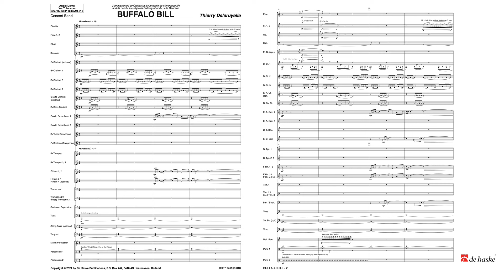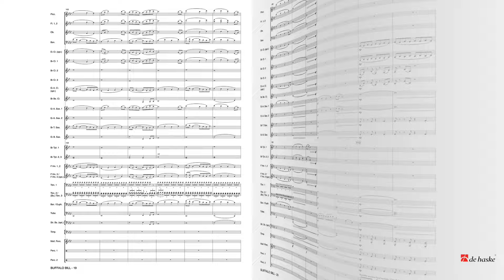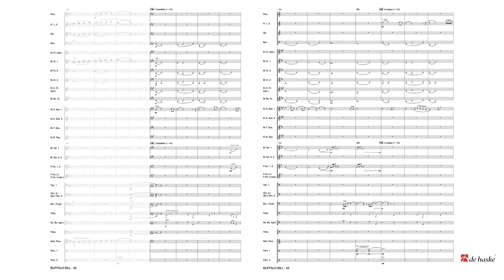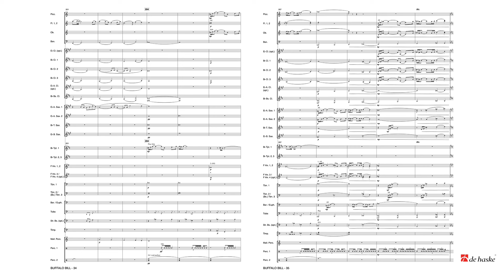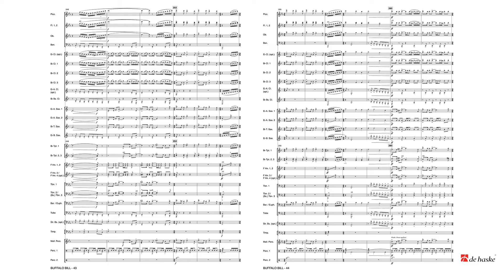Buffalo Bill – Thierry Deleruyelle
De Haske Concert and Contest Collection - Grade 4 – Duration : 11:30

Performed by The Royal Symphonic Band of the Belgian Air Force and its conductor Commander Matty Cilissen

Buffalo Bill takes us on a journey into the world of 19th-century American pioneers, cowboys and Native Americans, through a musical fresco combining an incantatory melody, a majestic theme and a faster section that plunges us into the heart of a buffalo hunt. This work was commissioned by the Orchestre d'harmonie de Montrouge, in France, the town that hosted Buffalo Bill's show at the 1889 Universal Exhibition and where the Buffalo district still stands.

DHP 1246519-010